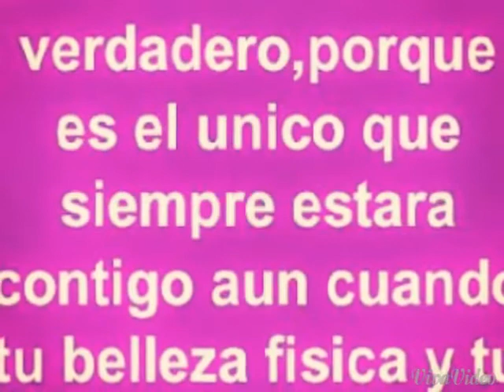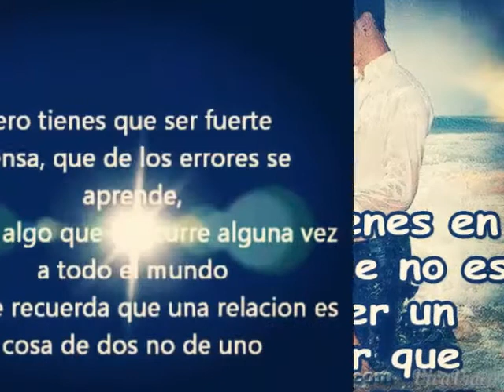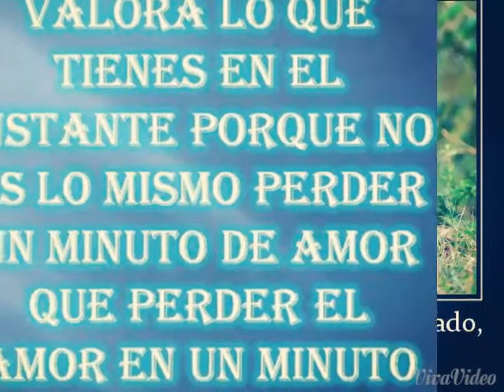MAÑANA QUE YA NO ESTE JUNTO A TI